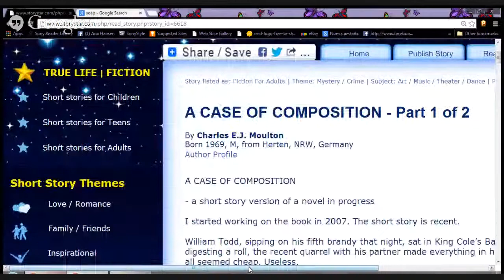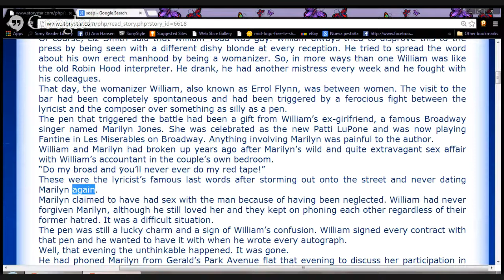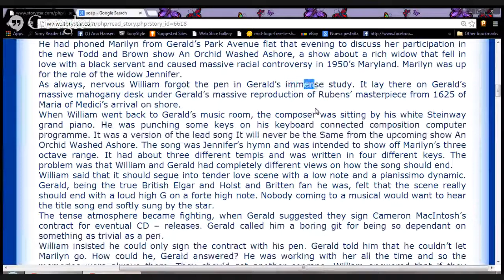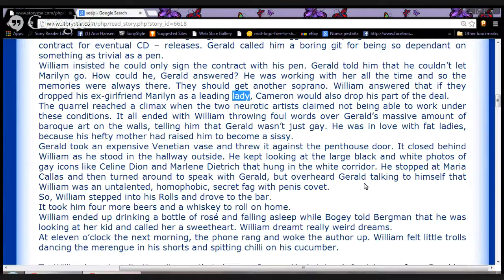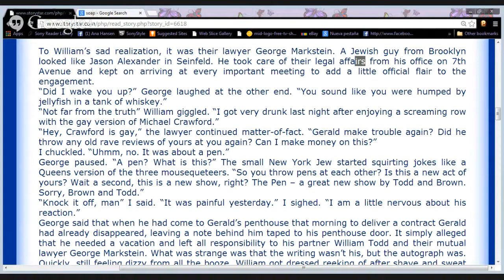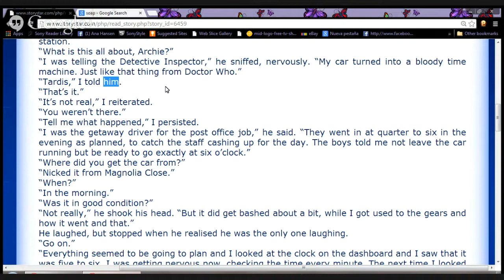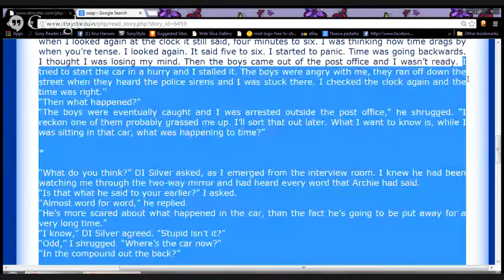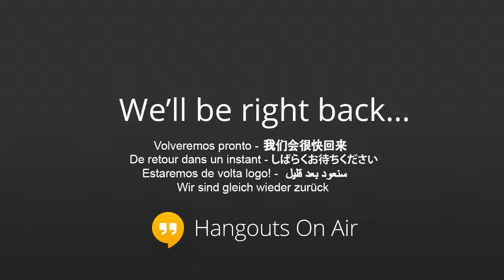Adv Reading and Pronunciation